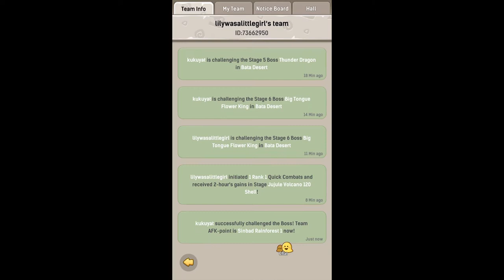Ulala: Idle adventure - How to stage 120 Juju volcano.